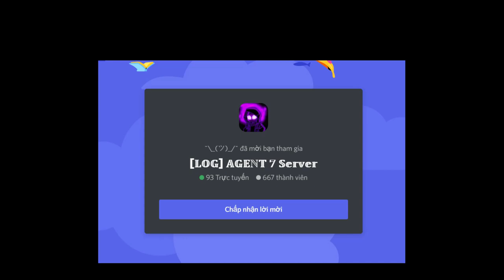All Normal+ Characters [Showcase] [Undertale: Fortune Fighters]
0:00 Intro
0:05 Negativetale Sans
1:10 Gas Sans
1:59 RevertSwap Sans
3:29 Henry Stickman
4:36 Mafia Sans
5:46 Gaster Sans
7:05 Awakend Gaster Sans
8:15 Mindless Sans
9:31 Outro